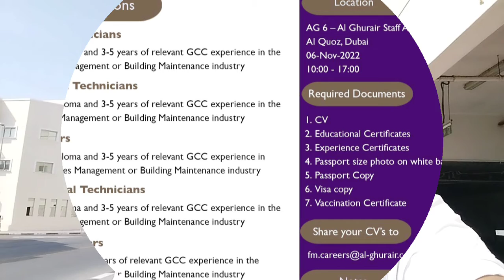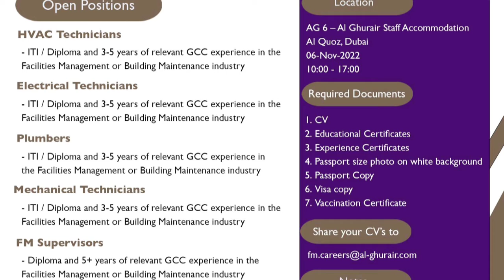jobs in Dubai free visa and medical insurance all of free 🥱💯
jobs in Dubai with free visa free flight ticket and medical insurance
NOVEMBER 06/11/2022
SUNDAY KO HAI
location#AL QUOZ #
INTERVIEW TIMING 10AM TO 7 PM LAST

free jobs
Dubai UAE me
maintenance company Al Ghurair company
trade posting#
1#HVAC TECHNICIAN
2#ELECTRIC TECHNICIAN
3#PLUMBERS TECHNICIAN
4#MECHANICAL TECHNICIAN
5#FM SUPERVISORS
6#MEP TEAM LEADERS